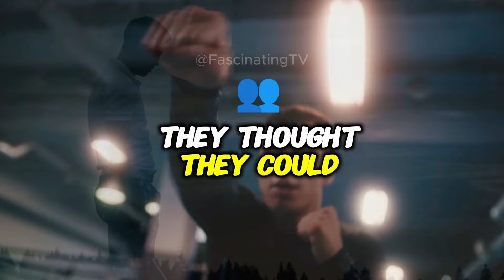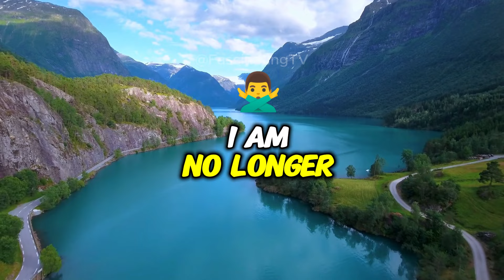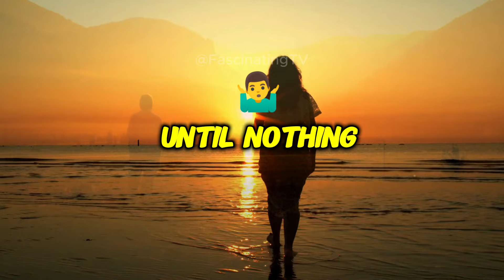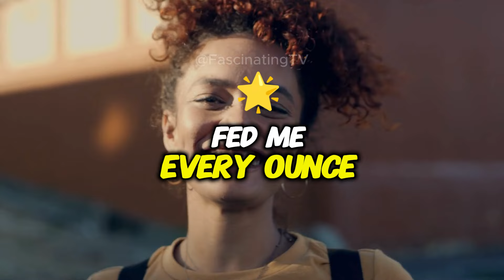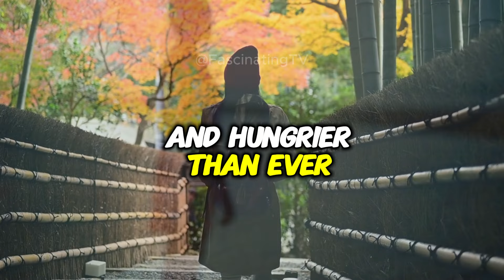Why should I beg for the power i already possess?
Why should I even consider an apology for what I've become? Apologies are for those who regret their transformation, for those who wish to reclaim something of their past selves. But me? I am a creation born of resilience and forged through trial after trial, shaped not by mere circumstances, but by every assault they dared hurl my way. They thought they could grind me down, twist me, and reduce me to a shell of myself. Little did they know they were only feeding the fire that smoldered deep inside, a fire that would grow, stoked with every insult, every bruise, every sneer they threw at me.
I stand now as a force, a warrior birthed in darkness, my spirit hardened by the shadows that became my home. I emerged from depths that they wouldn’t dare look into, depths they fear with every bone in their body. These scars? They’re not just memories; they’re my armor, each mark a reminder of what I endured, a testimony to my strength, resilience, and sheer will to rise. The blood I shed wasn’t wasted. Every drop made me more resolute, and every injury drove me to evolve into the being I am now. They stripped me of what I was, yes, but they replaced it with something far more powerful. For that, I owe them nothing—not even hatred. Just wrath. And that wrath is what will define their end.
They remember the day they cast me aside, how they revelled in their victory, thinking they had broken me. I still hear the echoes of their laughter, the satisfaction in their voices as they watched me stumble. To them, it was the closing chapter of my story. But they were mistaken. That day was merely the prologue to a much darker tale—one that they are now bound to as unwilling characters, trapped in a narrative of retribution. Every wound they inflicted was a lesson, every step in my suffering a path to strength, every ounce of their cruelty a reminder of why I must return. And now, here I am, risen from the ashes they thought would scatter in the wind, returned to reclaim everything that was stolen from me.

Unleash the unstoppable power within and embrace your inner conqueror. Stop begging for what is already yours. In this empowering video, we explore the immense strength, resilience, and divinity inside you. Join us on a journey to discover the true power of self-realization and manifestation, diving deep into the teachings of Ralph Smart, Joe Dispenza, and Infinite Waters. For all chosen ones ready to step into their potential, this is a call to greatness. You are a warrior, a conqueror, and the power within you is waiting to be unleashed.